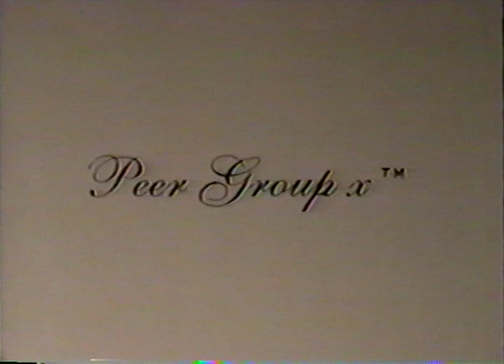French Kiss The Oracle Ep 3: Peer Group X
Written & directed by David Ray. Starring Jason Campbell, Joseph Limbaugh & David Ray. Originally aired on cable access in Portland, OR 1994.